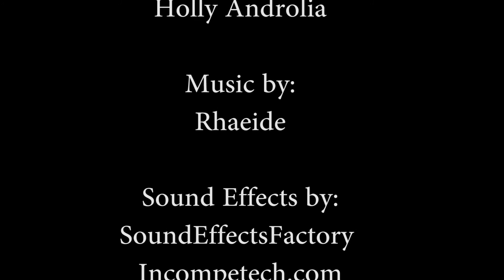TECH2004 Digital Video Assignment- Zoe Penfold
So I made this for my course at university. Hope you enjoy! :)